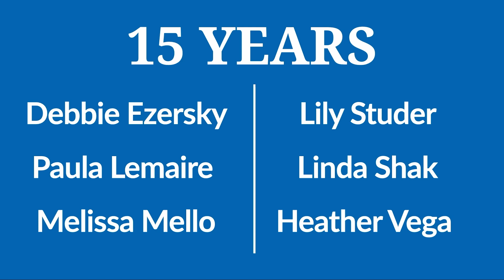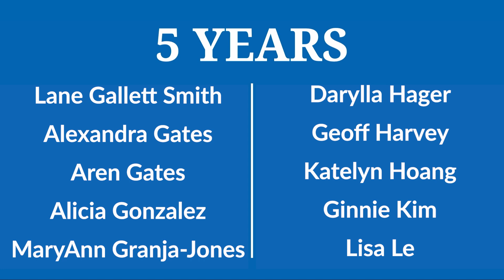Celebrating Our FY23 Volunteer Milestones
Congratulations to these incredible volunteers, who are celebrating some impressive milestones with our chapter this year. Together, they inspire our wish community and provide hope and joy to our wish kids.